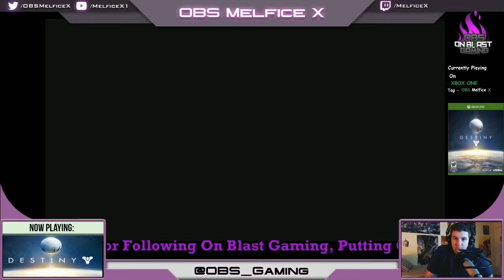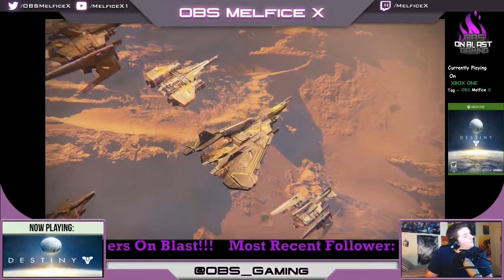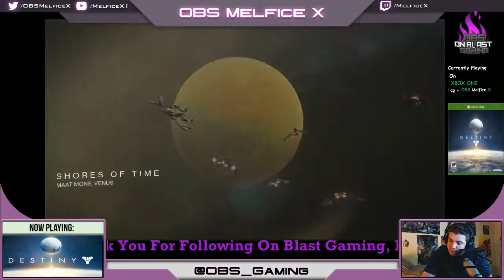09-29-2014 Destiny Online LVL.22 Warlock The Hunt For Purple Gear on Xbox One w/ OBS Melfice X PT.4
Destiny Online LVL.22 Warlock The Hunt For Purple Gear on XboxOne w/ @OBSMelficeX OBSGaming PT.4

On Blast Gaming OBSGaming Presents (Twitch Stream)

and on Twitter @OBSMelficeX

SUPPORT OBS The On Blast Show

UStream Channel / Twitch Channel

You can catch The On Blast Show Every Tuesday at 10PM ET Live @ The On Blast Show @

On Blast Gaming